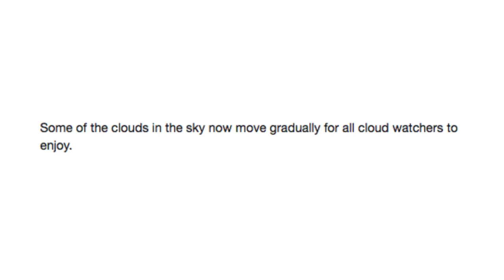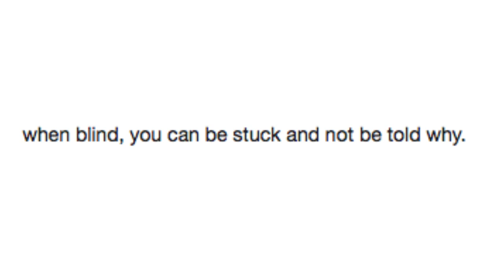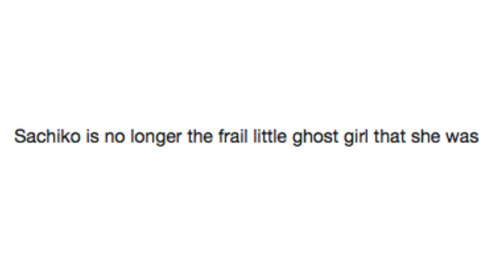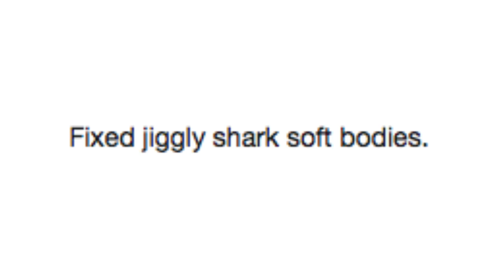Guess The Patch Note's Game #25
Got Stuff You'd like to Send? Send it to:
P.M. Seymour